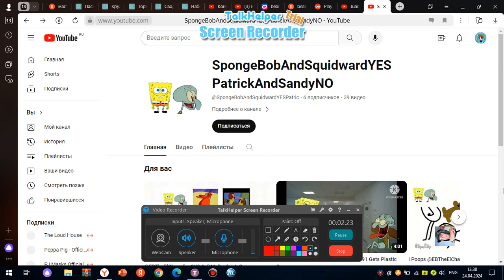Leonid Rant Ultimate #68